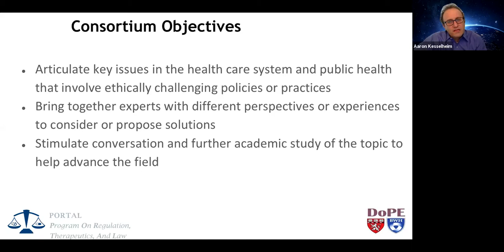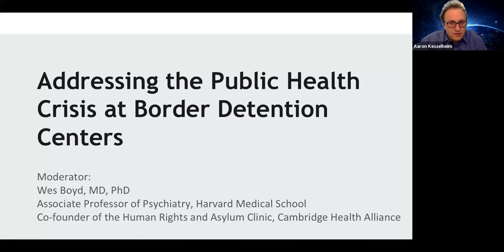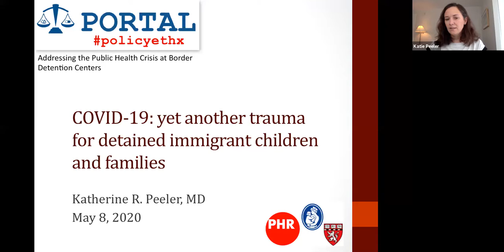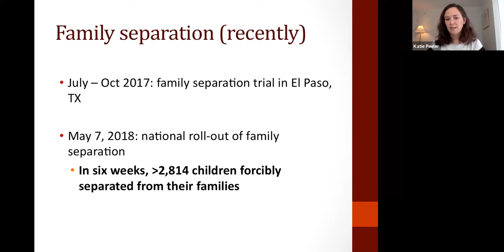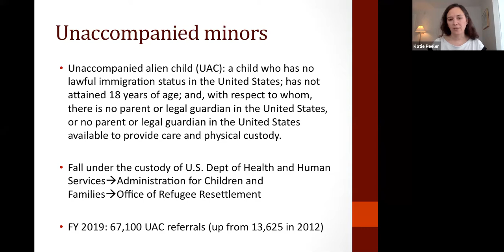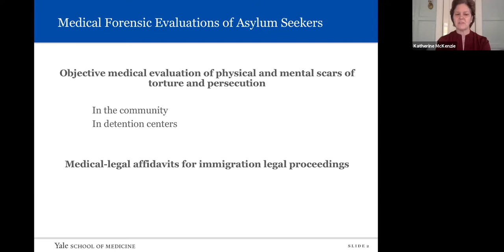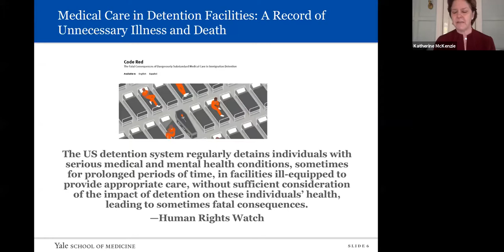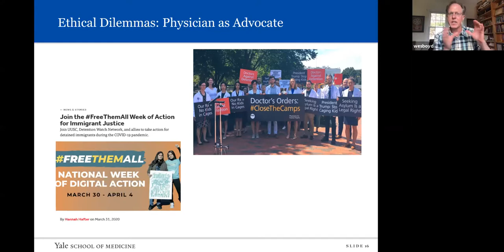Addressing the Public Health Crisis at Border Detention Centers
In the last few years, the process through which refugees from other countries seek to gain asylum in the U.S. has been characterized by family separation, extended detentions, forced medication of children, and reports of dangerous conditions.

On May 8, the Health Policy and Bioethics Consortium gathered speakers to discus the role of physicians and other health care providers in these environments, and the ethical and clinical dilemmas they face? What are the ways out of this crisis?

Speakers:
Katherine McKenzie, MD, FACP
Faculty Member, Director
Yale Center for Asylum Medicine, Yale University

Katherine Peeler, MD
Pediatric Critical Care Physician, Boston Children's Hospital
Medical Director, Asylum Clinic, and Faculty,
Department of Global Health and Social Medicine, Harvard Medical School

George Annas, JD, MPH
William Fairfield Warren Distinguished Professor and Chair
Department of Health Law, Bioethics, & Human Rights
Boston University School of Public Health

J. Wesley Boyd, MD, PhD
Cofounder, Human Rights and Asylum Clinic, Cambridge Health Alliance
Associate Professor of Psychiatry, Harvard Medical School